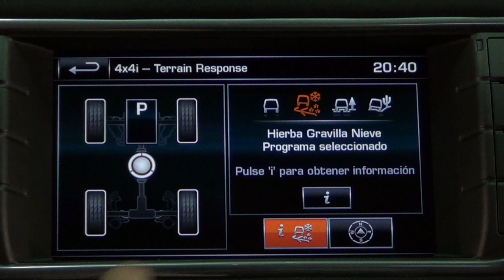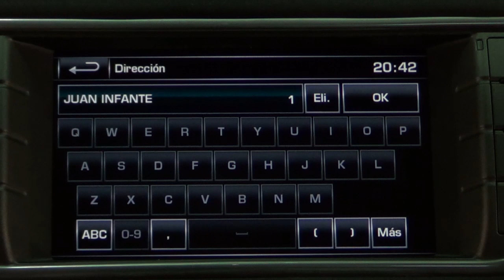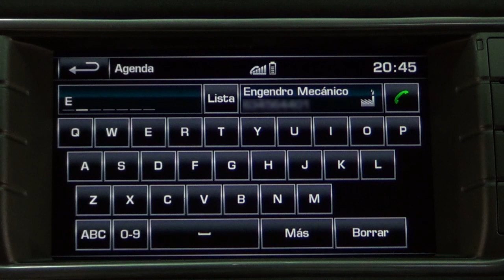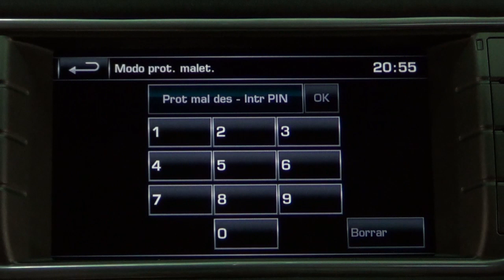Land Rover Range Rover Evoque. Modelo 2014. Impresiones sistema multimedia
Los niveles «PureTech», «Dynamic» y «Prestige» tienen una pantalla a color de 8 pulgadas, radio FM, lector de discos CD, doble toma USB, conexión auxiliar de audio/vídeo y un sistema de sonido de la marca Meridiam con 11 altavoces. Opcionalmente pueden tener navegador, disco duro, lector de discos DVD y un sistema de órdenes vocales. Más información